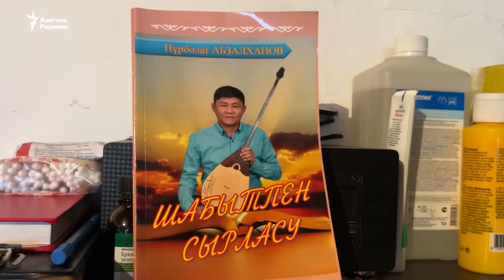Арбадағы ақынның өлеңі мен өмірі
Айтыскер ақын Нұрболат Абзалханов сегіз жылдан бері арбада отыр. Қазір ол жазба поэзияға ден қойып, шығармашылығын шыңдап жүр. Болашақта жыр кешін өткізуді армандайды.